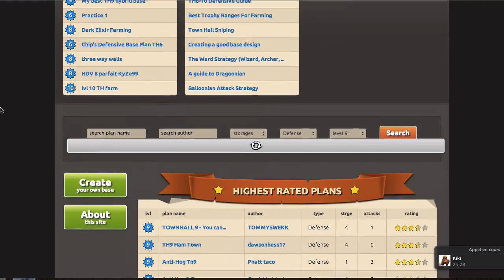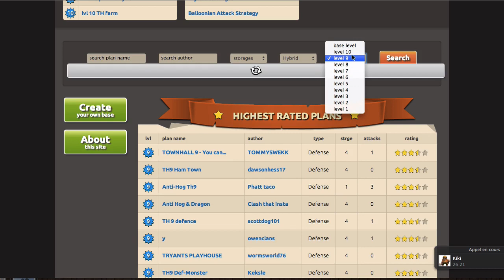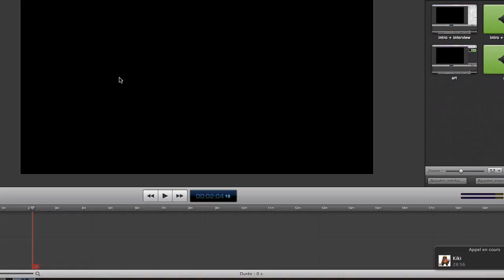Le JT de Clash Episode 5 | Clash Of Clans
Vidéo Clash Of Clans.
5ème édition de ce Journal Télévisé de Clash of Clans en compagnie d'un invité youtuber: MrKiller42.